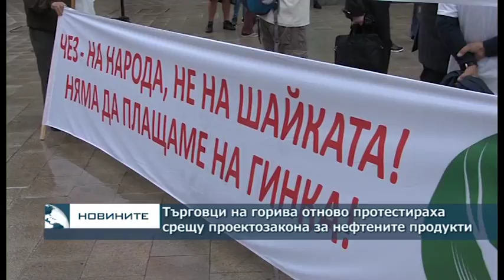Малки търговци на горива отново протестираха срещу проектозакона за нефтените продукти